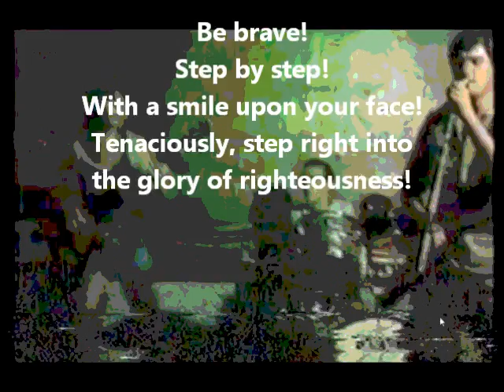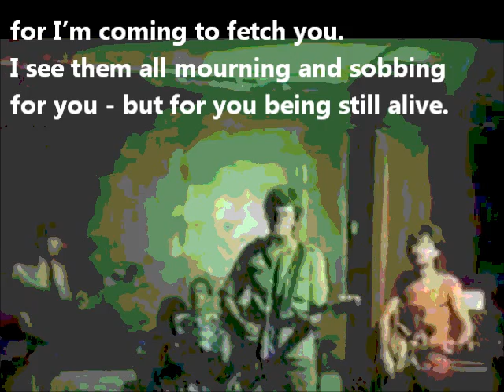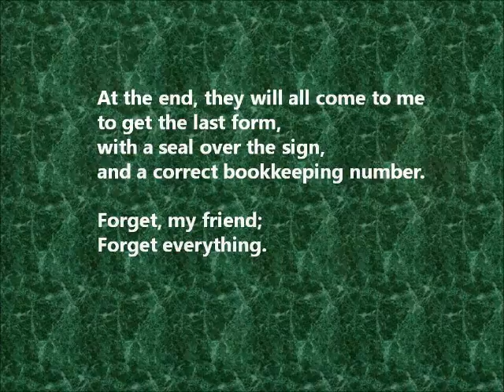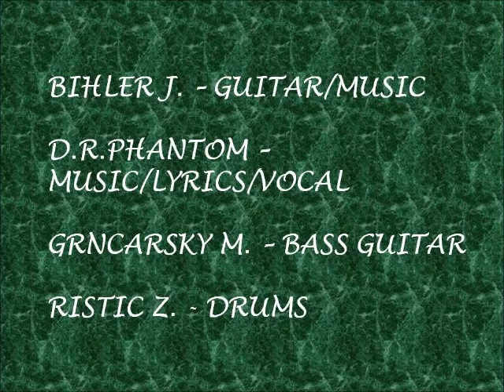Poslednji Stepenik / The Last Step || Zaboravi / Forget It All - Live